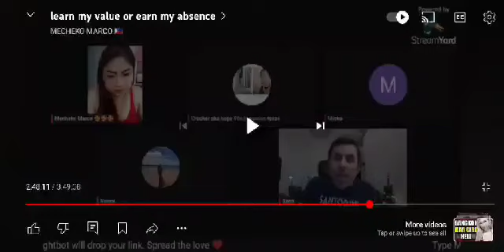EPISODE 4: FALLACY, BIG CHIPS.. WHO'S THIS GUY